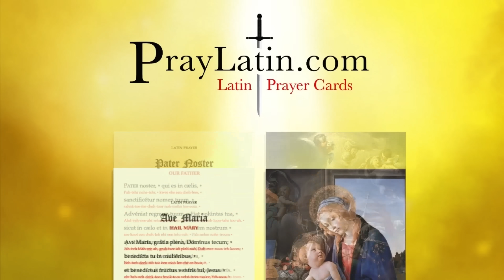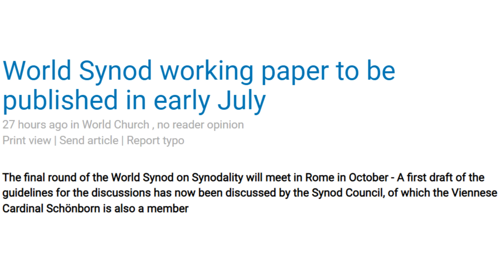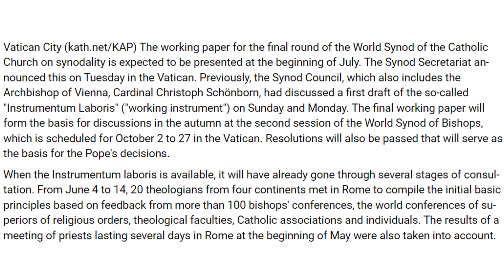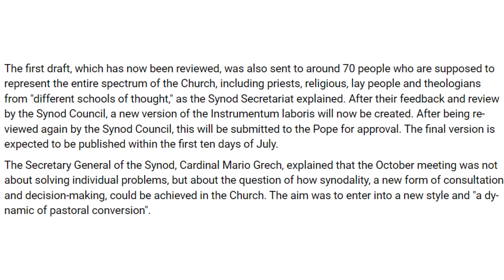The Vatican Is Getting Ready To Inflict More Radical Changes on The Church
Physical Mail:
Anthony Stine
Shawnee, OK
74802

+JMJ+